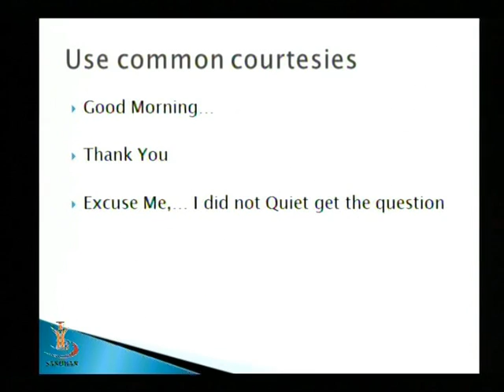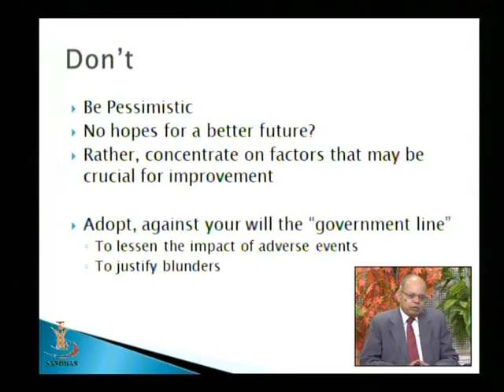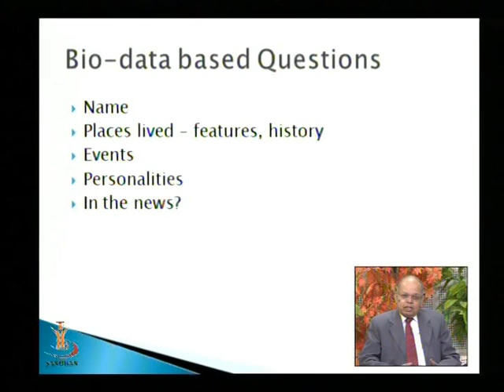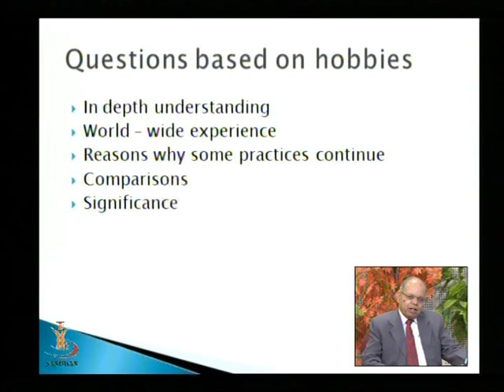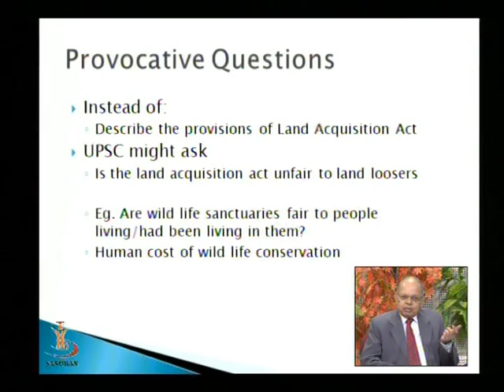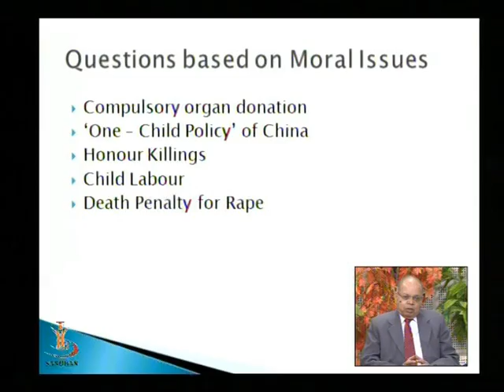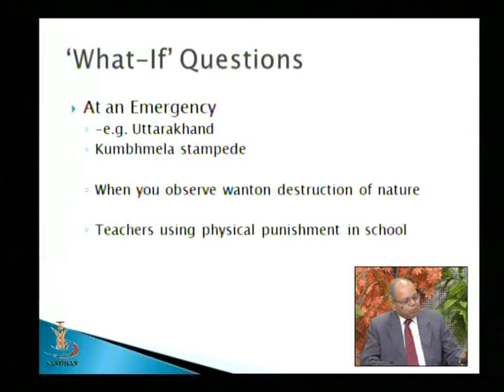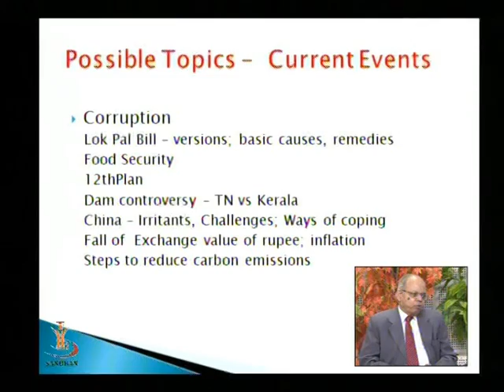PERSONALITY TEST 02